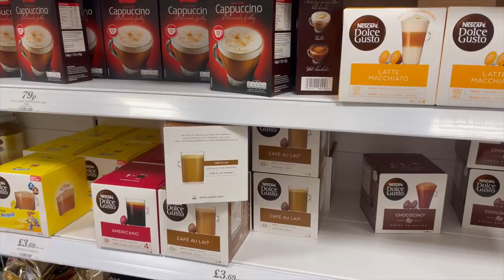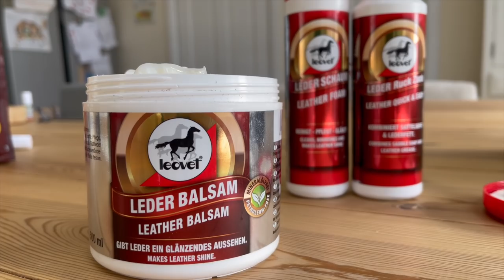First Time Jumping in 2 MONTHS, Naughty Ponies & Shopping | Lilpetchannel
This week we have even more escaping horses and I get back into riding Smokey daily, even popping our first jump in 2 months!

Hi I'm Georgia, and my channel is all about my 7 horses and other pets!

My Horses:
~Caramel 11hh, Bay, Welsh Section A, 12 y/o
~Taffy 14hh, Liver Chestnut, Welsh Section C, 31 y/o
~Smokey 14hh, Grey, Connemara, 6 y/o
~Charlie 14.1hh, Tri-coloured,  Traditional Cob, 11 y/o
~Lucy 16hh, Piebald, ISH, 13 y/o
~Danny 16.2hh, Bay, Dutch Warmblood, 22 y/o
~ Chilli 17hh, Grey, Holsteiner, 14 y/o